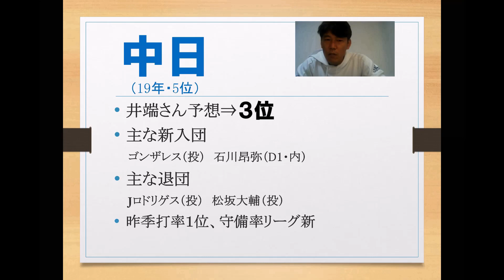井端弘和が中日ドラゴンズ高橋周平・福田永将に求めるものとは⁉【中日ドラゴンズ】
昨年は、途中怪我をしてしまったが、レギュラーとして活躍した高橋周平。
二軍に行ったり、途中怪我などあったが、結果を残した福田永将。

今の時代、全試合出ることは難しいのかもしれない。
しかし、怪我などで一ヵ月離脱することなく、140試合近く出場して、ある程度成績を残して欲しいと語る井端弘和。

なによりも、レギュラーとして見せて貰いたいものがあると話す。

井端弘和が中日ドラゴンズ高橋周平・福田永将に求めるものとは⁉